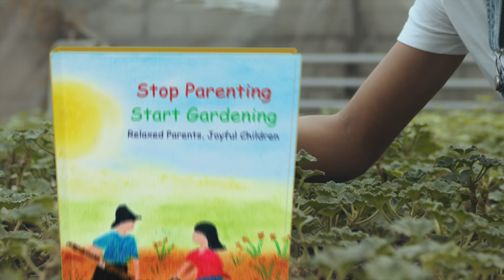BlueroseONE presents Stop Parenting Start Gardening by Bindu Chowdary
About the author- Dr Bindu Chowdary - an educator for more than forty years, teaching at the undergraduate & postgraduate levels. She is one of the founder-members of two Waldorf Schools in Mumbai. Currently, she is a mentor for language arts, & is one of the Directors at a Waldorf School. Her book 'Latkapur ki Sair' about how to teach Hindi in the Waldorf way has been published which she has translated into English. She has attended many national & international conferences on International Politics & Waldorf Education & has also presented papers on various topics. She has conducted workshops on Understanding the child. She was a broadcaster on All India Radio, Mumbai for ten years. Her talks on various topics were broadcast from time to time

About the book : This book emphasizes that the parents have an attitude of a gardener during the upbringing of their child. It is about understanding the human being as given by Rudolf Steiner. For parents to be relaxed while they help in the journey of their children's lives, it is necessary to know their child's inner needs and contribute to their child's upbringing in such a way that they grow up to be a balanced adult. This book explains the nature of the human being (three-fold & four-fold), the developmental stages, the temperaments, and the twelve senses and puts forth some suggestions as food for thought for the parents to take along in the journey of their child’s life on this earth